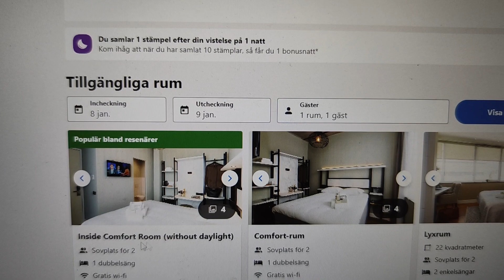Lumiere Hotel A Sarcastic Twist on Illumination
A paradoxical world of Lumiere Hotel, where the name belies the absence of lights. Despite its whimsical moniker,Discover more intriguing destinations in my playlists sorted by country